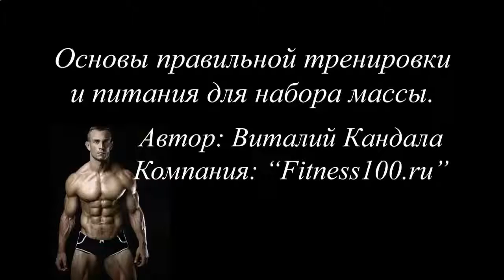ЗА СКОЛЬКО ДНЕЙ МОЖНО НАКАЧАТЬ ПРЕСС МУЖЧИНЕ